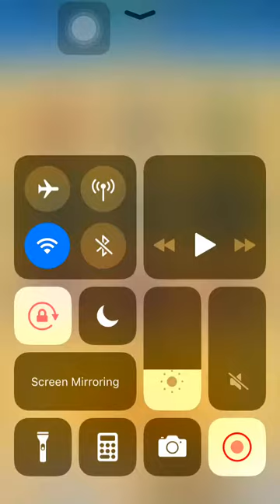Archero mobile play by yasir ali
Mobile gaming